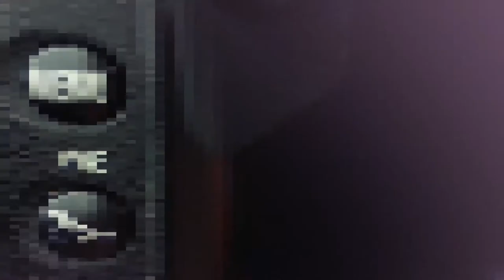Grand Bel Air - DJI Mini 2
Grand Bel Air Sky View from Mauritius